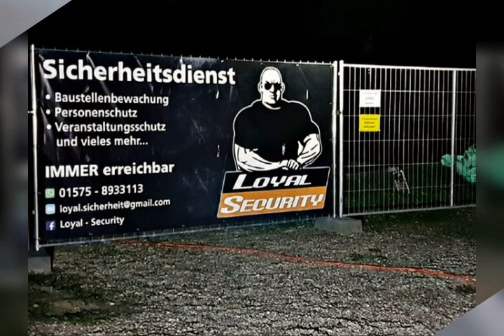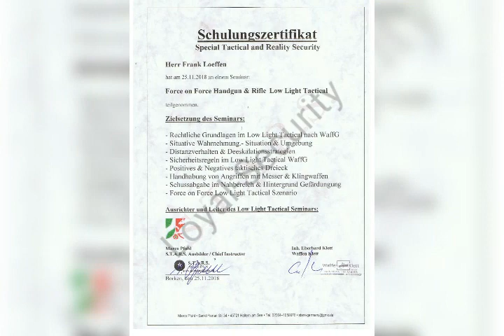Loyal-Security Wir bieten mehr als nur Sicherheit....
Es ist mehr als nur meine Firma es ist mein Leben...
Darum habe ich es als Rap darstellen lassen...
Es wird Ende des Jahres noch ein richtiges Video dazu gedreht...

Danke an Mike47er für die geile Arbeit ..

Den song gibt es auch auf Spotify zum Downloaden...